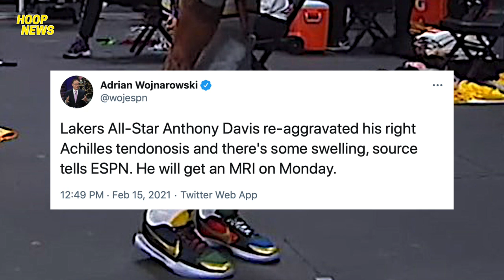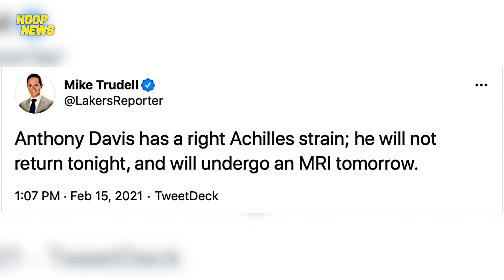Anthony Davis ACHILLES INJURY Laban Sa Nuggets! Jokic Triple-Double, Lakers Tambakan!